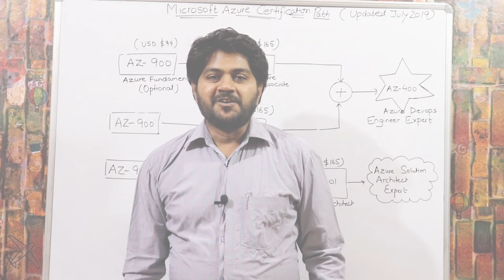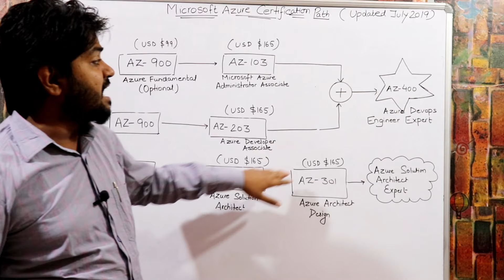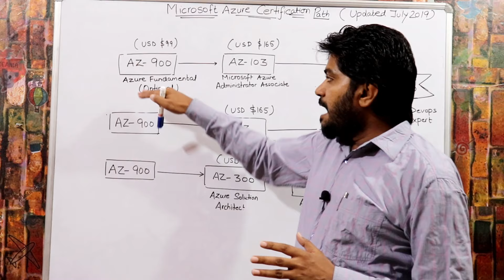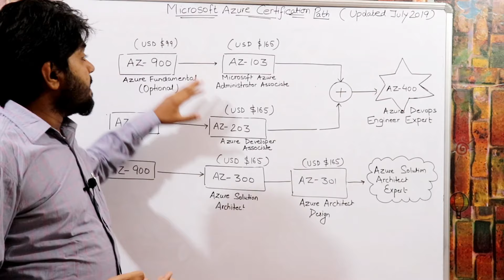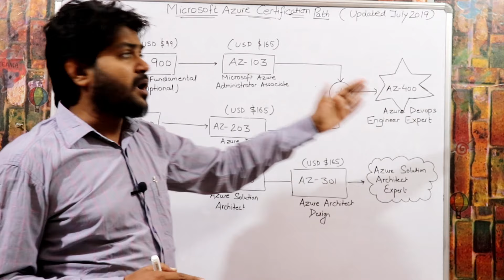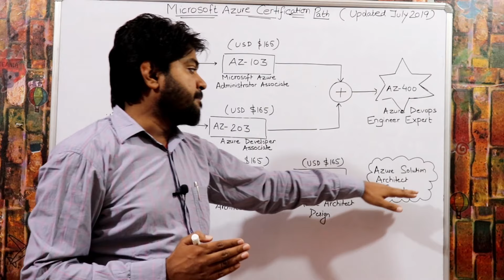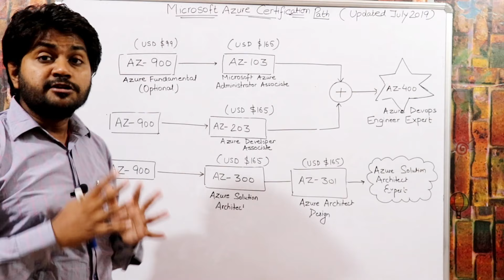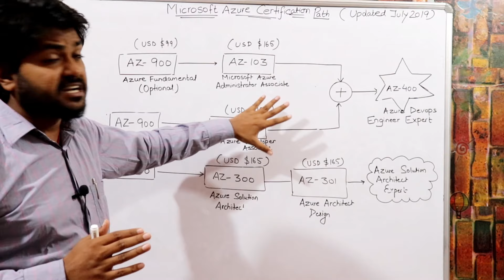Microsoft Azure latest Certification Exam-2019 | Top 10 Certification in the World | Azure devops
discuss latest exam code of microsoft azure AZ-103,AZ-300,AZ-900,AZ-203